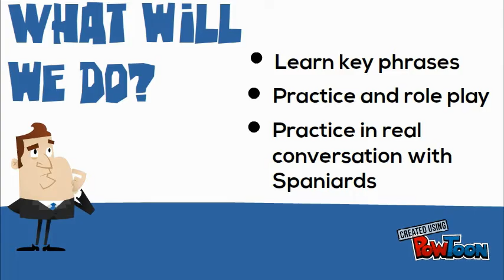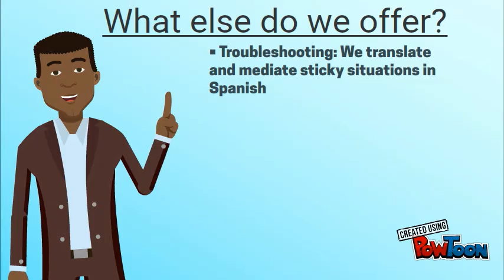Workshop promo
Sign up for our Social Spanish Workshop in El Puerto on March 3, 2017 so you can feel more comfortable and confident in Spanish conversation. -- Create animated videos and animated presentations for free.  PowToon is a free tool that allows you to develop cool animated clips and animated presentations for your website, office meeting, sales pitch, nonprofit fundraiser, product launch, video resume, or anything else you could use an animated explainer video. PowToon's animation templates help you create animated presentations and animated explainer videos from scratch.  Anyone can produce awesome animations quickly with PowToon, without the cost or hassle other professional animation services require.